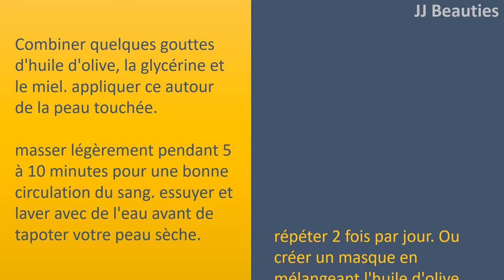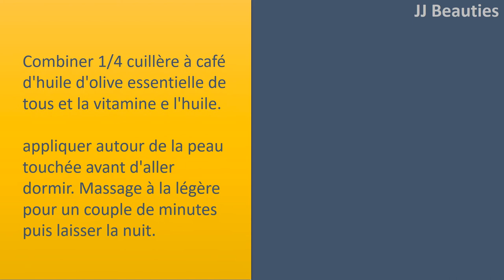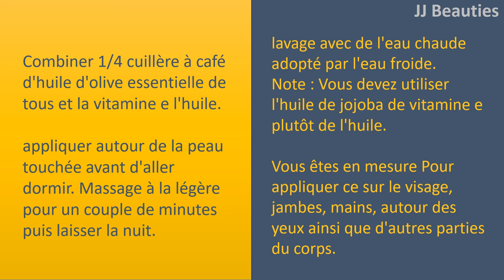L'huile d'olive pour les rides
L'huile d'Olive essentielle pour les rides.

essentiels de l'huile d'olive avec le miel et glycérine.
Combiner quelques gouttes d'huile d'olive, la glycérine et le miel.
appliquer ce autour de la peau touchée.
masser légèrement pendant 5 à 10 minutes pour une bonne circulation du sang.
essuyer et laver avec de l'eau avant de tapoter votre peau sèche.
répéter 2 fois par jour. Ou créer un masque en mélangeant l'huile d'olive essentielle, le miel et la crème de lait et employant ce autour de la peau touchée.

essentiels de l'huile d'olive avec Tomatoes
Combine 5 c. à thé de jus de tomates ou de pâte avec 2 à 3 c. à thé d'huile d'olive.
consommer cette moissonneuse
batteuse régulièrement.
s'assurer de voir le médecin avant de prendre ces tomates régulièrement.

l'huile d'Olive essentielle aux Œufs.
Beat un oeuf et mélanger à 1 c. à thé d'huile d'olive.
Appliquer Autour de la peau affectée, masser légèrement.
partir pour une demi
heure pour sécher.
Ajouter 1 cuillère à thé de bicarbonate de soude à l'eau chaude et lavez la peau avec ce particulier.
puis laver le visage avec de l'eau. ou mélanger 1 jaune d'œuf et 1 cuillère à café de germe de blé avec 2 cuillères à café d'huile d'olive vierge indispensable.
propagation cette moissonneuse
batteuse tout autour de la peau touchée.
lavage à l'eau tiède après 15 à 20 minutes.

essentiels de l'huile d'olive avec de l'huile de vitamine E.
Combiner 1/4 cuillère à café d'huile d'olive essentielle de tous et la vitamine e l'huile.
appliquer autour de la peau touchée avant d'aller dormir.
Massage à la légère pour un couple de minutes puis laisser la nuit.
lavage avec de l'eau chaude adopté par l'eau froide.
Note : Vous devez utiliser l'huile de jojoba de vitamine e plutôt de l'huile.
Vous êtes en mesure Pour appliquer ce sur le visage, jambes, mains, autour des yeux ainsi que d'autres parties du corps.